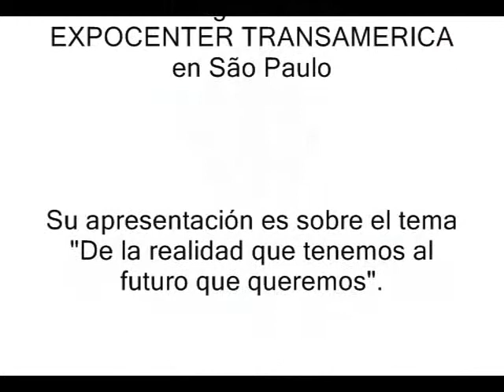Fernando Henrique Cardoso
Entrevista con el ex-Presidente de Brasil Fernando Henrique Cardoso, professor, escritor y sociólogo, que es orador confirmado del CONARH 2009 onde va hablar sobre el tema: "De la realidad que tenemos al futuro que queremos".